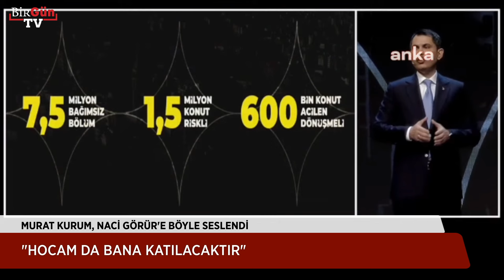Naci Görür, Murat Kurum'un programına katıldı! Kurum böyle seslendi: "Hocam da bana katılacaktır"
AKP'nin İstanbul adayı Murat Kurum, 'Sistem İstanbul' isimli projesini açıkladı. İBB Başkanı Ekrem İmamoğlu'nu da hedef alan Kurum, "Yarı zamanlı belediyecilik anlayışıyla İstanbul, bir problemler yumağı haline geldi" dedi. Kurum'un, 'Sistem İstanbul' projesinde AKP'li Cumhurbaşkanı Recep Tayyip Erdoğan'ın 'mega projesi' Kanal İstanbul'a yer vermemesi dikkat çekti.